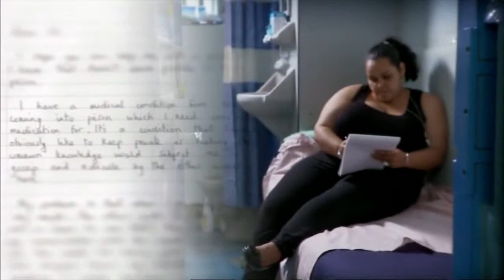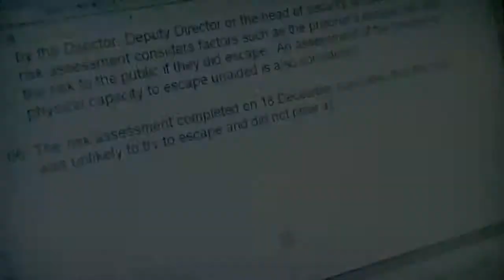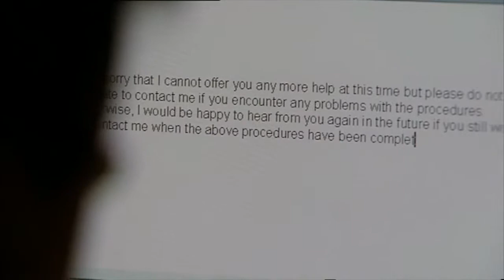Overview of the Prisons and Probation Ombudsman's office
This film provides an overview of the two principal functions of the Prisons and Probation Ombudsman's office.  We investigate complaints from prisoners, from people subject to probation supervision, and those held in immigration detention. We also have the mournful responsibility of investigating every death that occurs in prison, immigration detention and amongst the residents of probation approved premises.